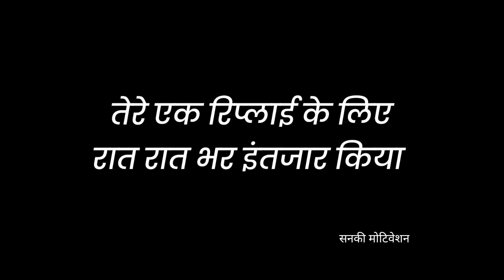तेरे जाने से मैं मरा क्यों नहीं ? - Breakup motivation || Tere jane se mai mara kyu nahi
तेरे जाने से मैं मरा क्यों नहीं ? - Breakup motivation || Tere jane se mai mara kyu nahi || Sanaki motivation ||

My setup :-